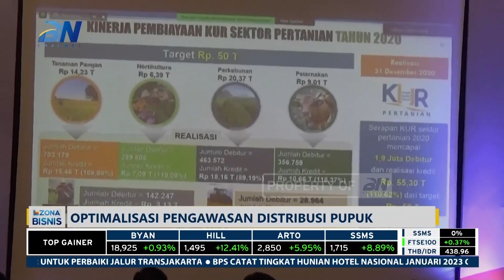Kementan Jaga Optimalisasi Penyaluran Pupuk Subsidi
Kementerian Pertanian berupaya menjaga ketersediaan dan keterjangkauan pupuk serta dan optimalisasi penyaluran pupuk bersubsidi untuk petani dengan melibatkan Ombudsman. Upaya ini untuk menyikapi gangguan rantai pasok bahan baku pupuk global yang berdampak pada ketersediaan pupuk dalam negeri.

Menteri Pertanian Syahrul Yasin Limpo dalam rapat koordinasi pengelolaan dan pengawasan pupuk bersubsidi 2023 di IPB International Center Kota Bogor mengungkapkan, dalam rapat kerja Komisi IV DPR RI telah disepakati untuk melakukan perubahan kebijakan pupuk bersubsidi melalui Permentan No.10/2022 tentang tata cara penetapan alokasi dan harga eceran tertinggi pupuk bersubsidi sektor pertanian.

Sementara itu, Direktur Jenderal Prasarana dan Sarana Pertanian Kementerian Pertanian Ali Jamil mengatakan, kementerian pertanian melibatkan Ombudsman RI dan tim Satgassus pencegahan korupsi Polri untuk mengawasi distribusi pupuk subsidi untuk petani.

Ia menyebut, peran Ombudsman diperlukan untuk perbaikan tata kelola pupuk bersubsidi, di antaranya perbaikan dalam perencanaan kebijakan pupuk bersubsidi termasuk desain anggaran dalam program pupuk bersubsidi, perbaikan kriteria petani penerima pupuk bersubsidi, pendataan, penyaluran dan penebusan serta pengawasan oleh KP3.

Diketahui, perubahan kebijakan pemerintah dalam permentan No.10/2022 meliputi perubahan jenis pupuk semula urea, SP36, ZA, NPK, organik menjadi urea. Perubahan peruntukan menjadi melakukan usaha tani dengan lahan paling luas  dua hektar untuk sembilan komoditas pangan pokok dan strategis, seperti padi, jagung, kedelai, cabai, bawang merah, bawang putih, tebu rakyat, kopi dan kakao.